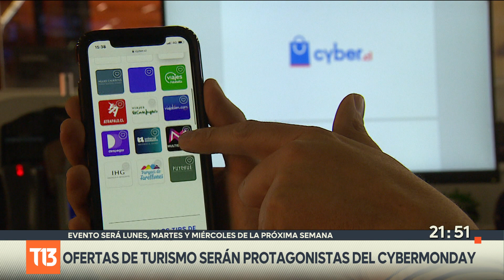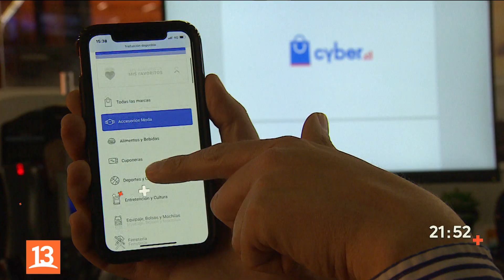4, 5 y 6 de octubre: Ofertas de turismo serán protagonistas del Cybermonday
Comienza una nueva edición del CyberMonday, evento de ventas online que contará con más de 700 participantes. Mucho ojo con las ofertas de paquetes turísticos, porque de la mano de la flexibilización de las medidas sanitarias los destinos al extranjero reaparecen en el mapa de los descuentos.